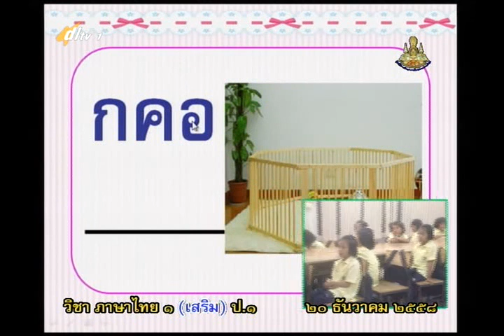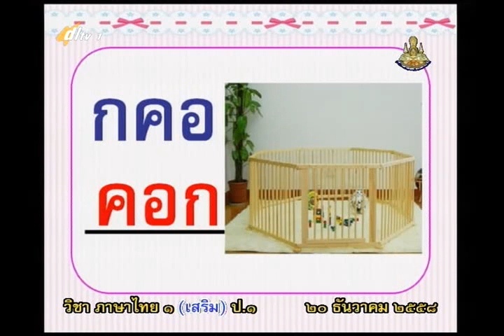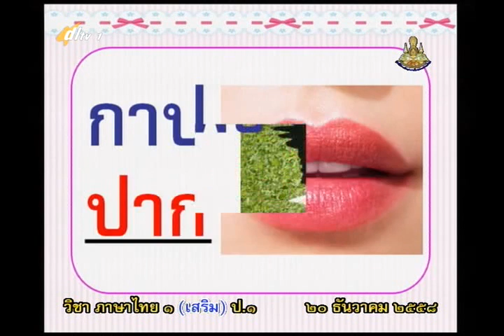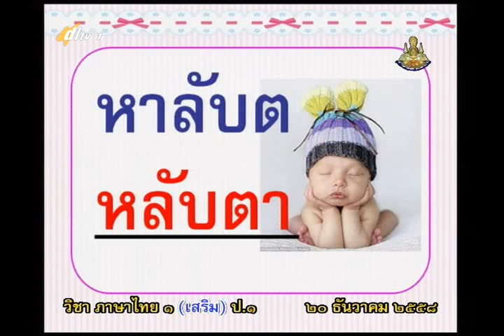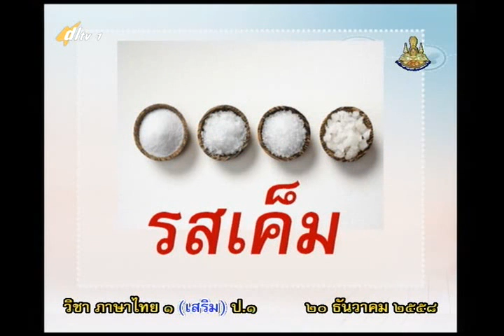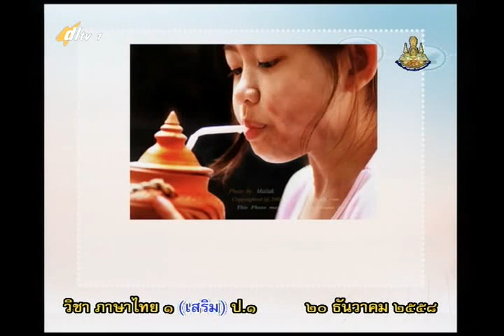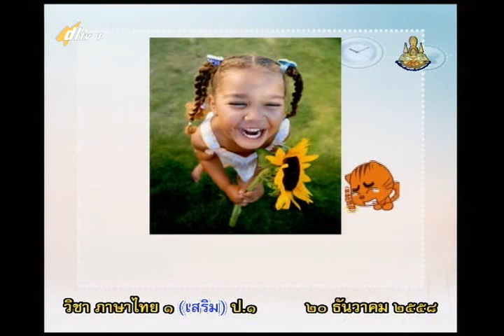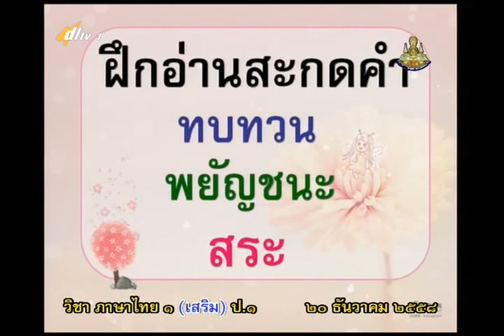069B+1200158+ท+กิจกรรมเสริมภาษาไทย+thaip1+dl57t2